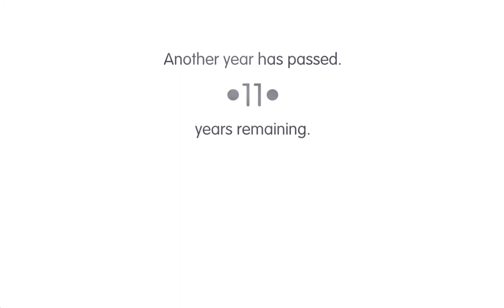Road Not Taken Part 6 - A Lost Shoe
Back into the forest we go, what we will find, nobody knows... aside from adorable children that we're trying to save! We're doing it for the children!